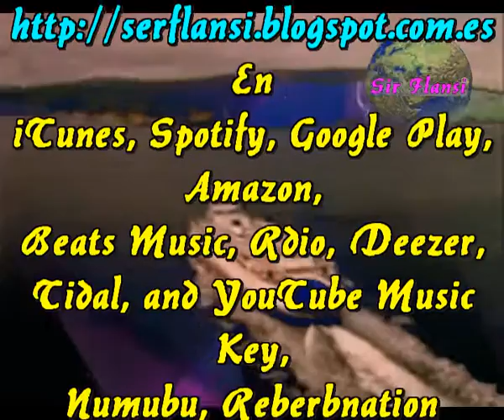Casado con la musica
Sir Flansi
YO ME CASADO CON LA VIDA
VIVO CON ELLA EN PLENA INTIMIDAD
YO NO HE FIRMADO NADA DE NADA
NO HACE FALTA UNA FIRMA PARA AMAR

LA MUSICA ESTA DENTRO DE MI
ES LA QUE ME HACE CANTAR Y COMPONER
LA MUSICA ENVUELVE LA VIDA
ES LA QUE ME HACE VIBRAR

COMPONER UNA CANCION CADA DIA
CANTAR LAS BELLAS COSAS DE LA VIDA
DARLE TON Y UN BUEN SON A LA EXISTENCIA
SON LAS CAUSAS QUE HOY DISPARAN MI CONCIENCIA

CREAR FRASES Y SONES QUE EMOCIONEN
QUE HAGAN RESURGIR DE TI LAS PASIONES
QUE TRAIGAN UN POCQUITO DE ALEGRIA
QUE HAGAN SEA MAS BELLO CADA DIA

UNA NOTA EN DO PARA DORMIR
UNA NOTA EN RE PARA RECORDAR
UNA NOTA EN MI PARA MIRAR
UNA NOTA EN FA PARA LA FANTASIA
UNA NOTA EN SOL PARA LA SOLEDAD
UNA NOTA EN LA PARA LAMENTAR
UNA NOTA EN SI PARA EL SILENCIO